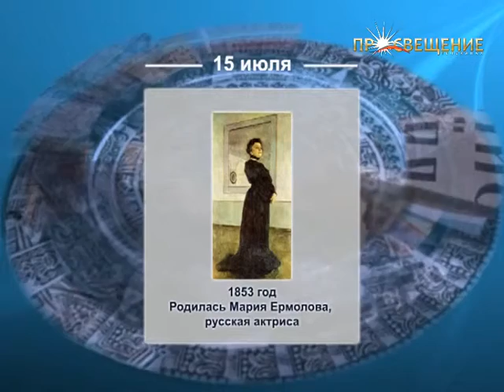День в истории 15/07 телеканал ПРОСВЕЩЕНИЕ